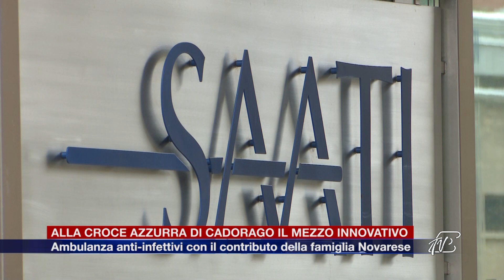Etg - Croce Azzurra di Cadorago, un'ambulanza anti-infettivi con contributo della famiglia Novarese